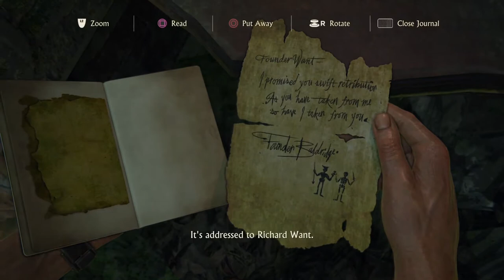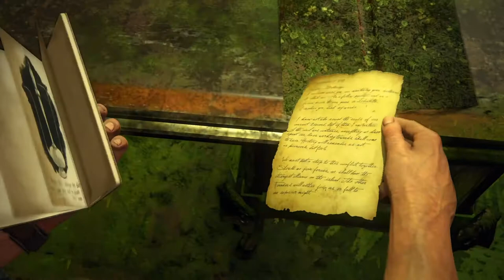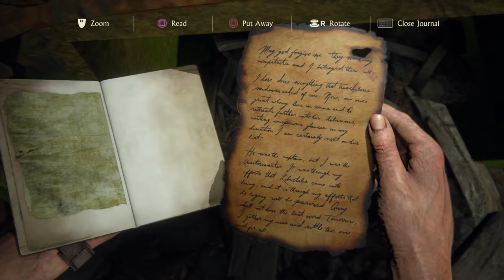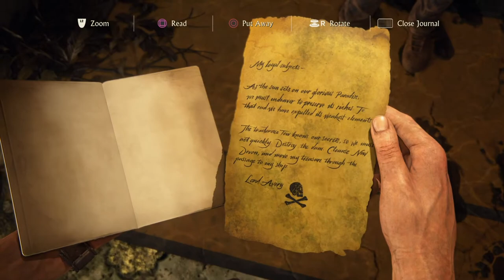Uncharted 4: Chapter 18 New Devon (100% Full Walkthrough)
This chapter sees Nate and Elena getting close to the Avery's treasure as they explore New Devon, the secret enclave of the richest pirates. Here's a walkthrough for successfully navigating the section and getting all the collectibles: treasure locations, optional conversations and journal entries.

Platform: Playstation 4 1TB
Game: Uncharted 4  A Thief’s End™
Difficulty: Moderate (Normal)